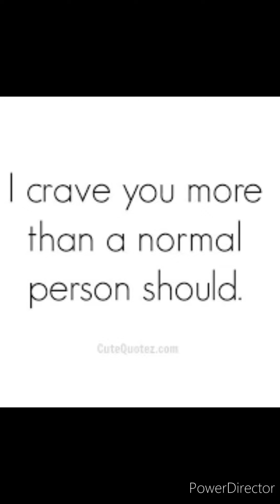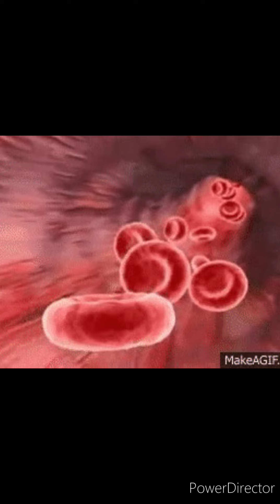Psychopathic Lust: Desire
Desire.  By: Meg Myers